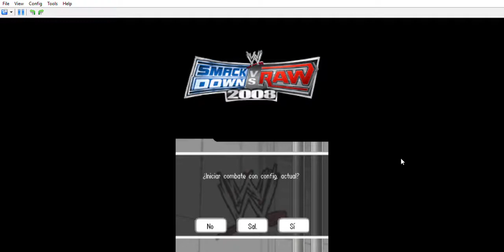SvR 2008 : Individual - CM Punk vs Rey Mysterio